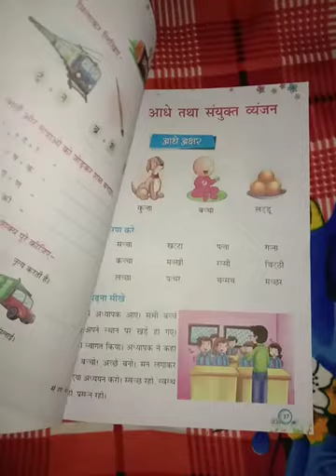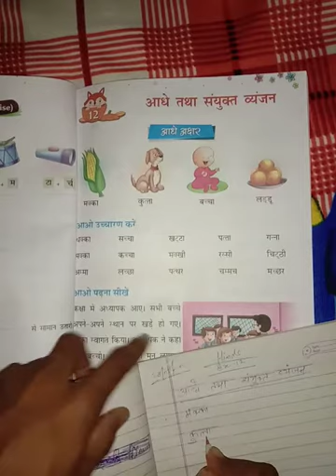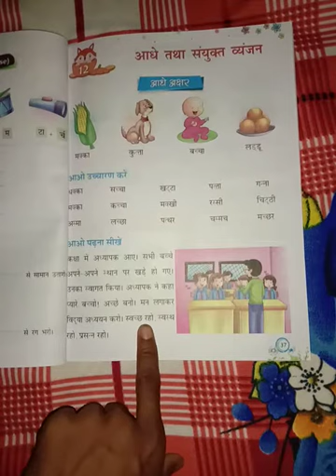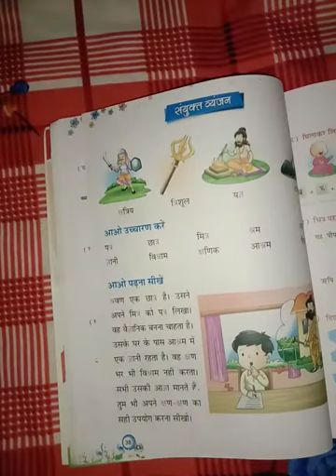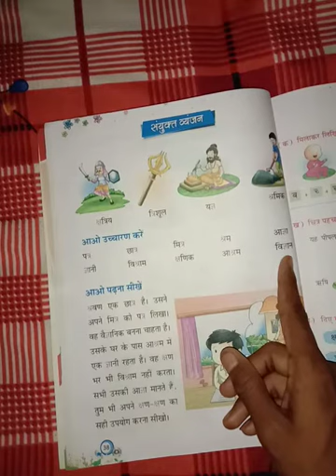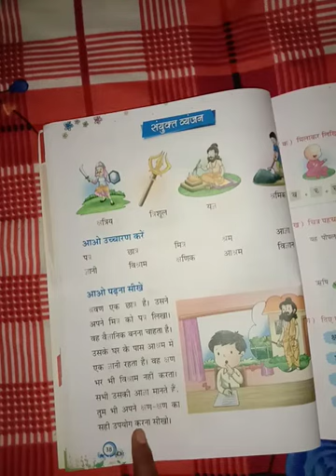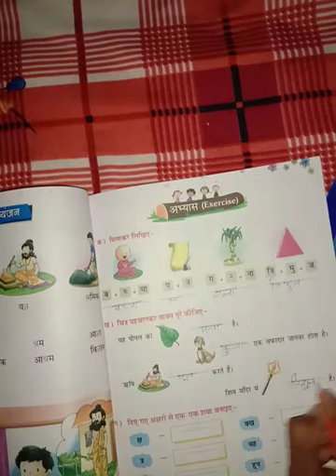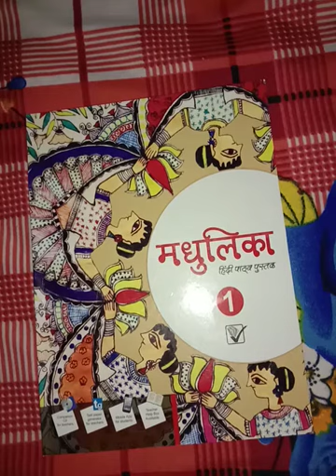Class 1 hindi day 18 by neeraj sir